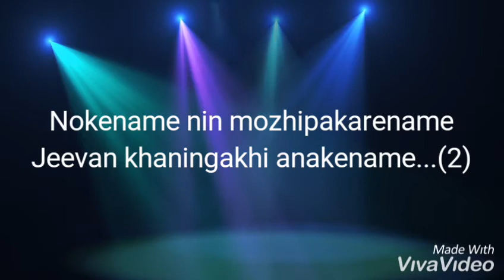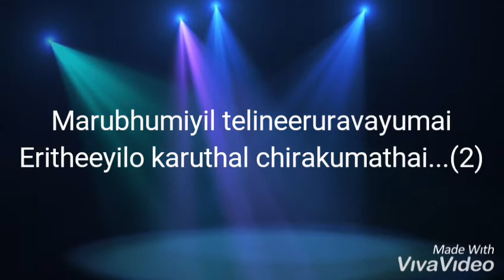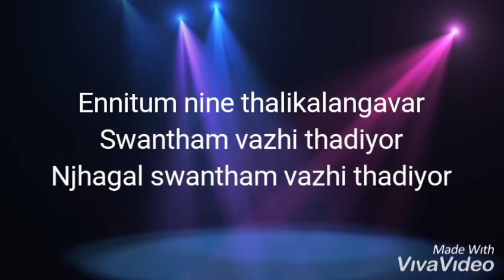Anuthaapa hridyam tirumunbil nadha/ Chaldean Syrian/ Kaldaya Suriyani/ Church song